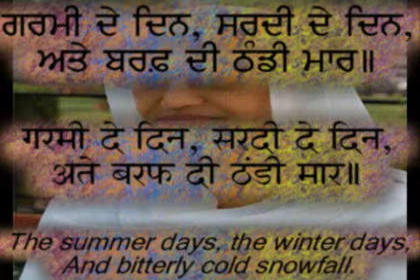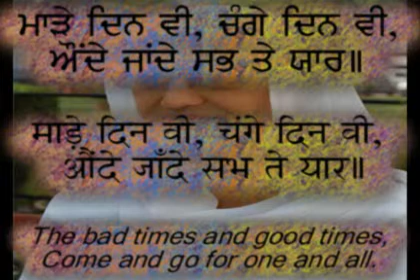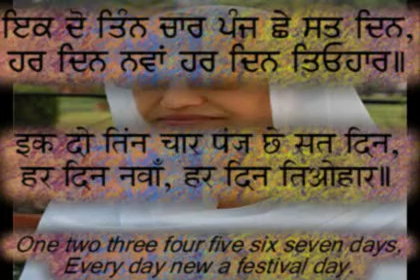"SAT DIN" (week days) a Song for Children Hindi/Punjabi Subtitles and translation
This song comes from a bilingual song book "Saaday Gun-Gunaunday Geet" (Songs We Can All Join In), written by Bibi Gurdev Kaur OBE.he translation of this song can also be sung on the same tune.